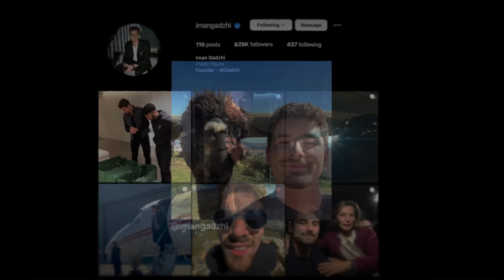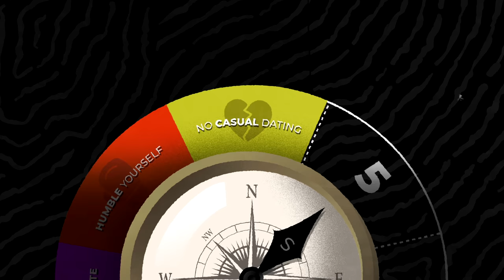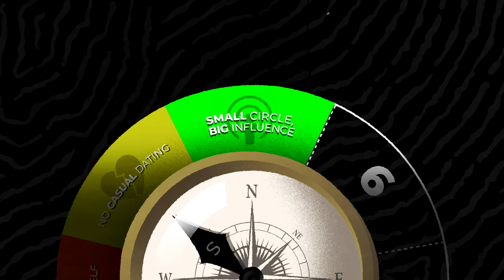7 Principles For Teenagers To Become Millionaires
These are my top 7 principles for teenagers to become millionaires. But this one remains my favorite